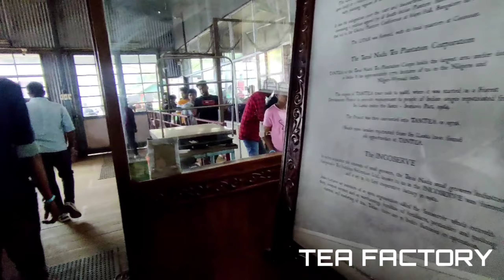TEA☕FACTORY AND CHOCOLATE🍫FACTORY/ PART 4 🏭